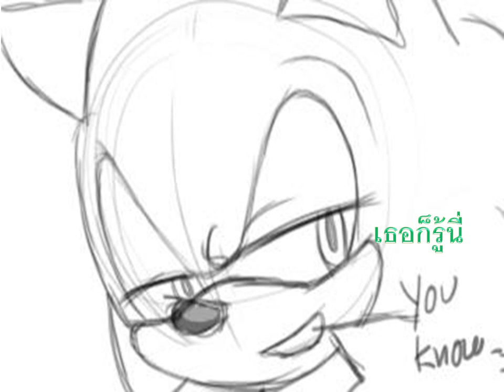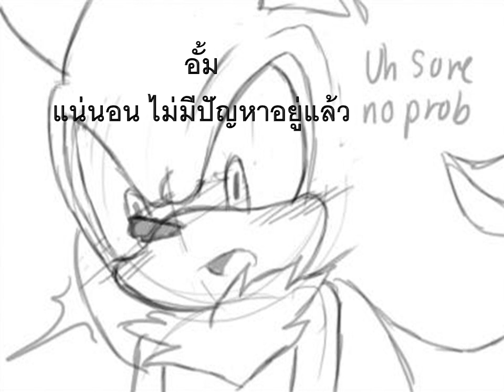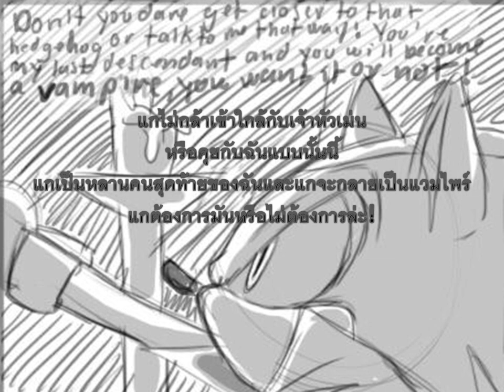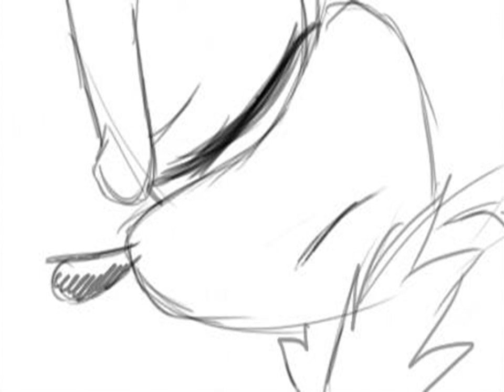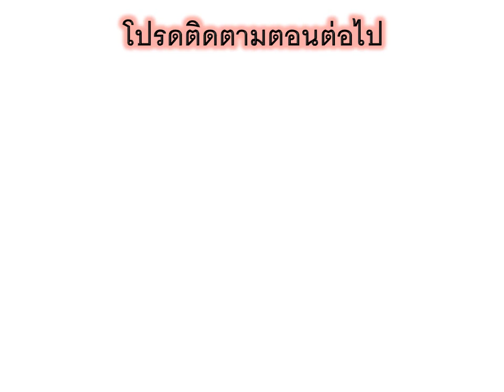Sonic comic (Thai) l Vampire Night (ตอนที่ 2) (Yaoi)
Comic by AngelofHapiness